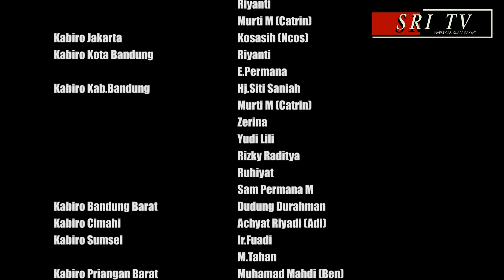Silaturahmi Akbar Keluarga Besar Satpol PP dan Satlinmas Kabupaten Bandung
Kabupaten Bandung SRI TV - Bertempat di Gedung Mochamad Toha Kabupaten Bandung,Jawa barat. Sabtu 3 desember 2022 telah dilaksanakan silaturahmi Akbar keluarga besar satpol PP dan Satlinmas sekabupaten Bandung.Hadir dalam acara tersebut,Bupati Bandung, H.Dadang Supriatna,Kasatpol PP beserta Jajaran dan anggota satpol PP, para  Camat sekabupaten Bandung dan Satlinmas dan anggota.
Bupati Bandung  Dadang Supriatna,memberikan apresiasi berupa uang "Kadudeuh " kepada 8 orang yang berprestasi kepada satpol PP dan Satlinmas berupa BPJS kesehatan bagi para anggota yang berprestasi,agar lebih giat,lebih berpotensi,juga lebih fokus dalam bekerja ,karena kedepan Satpol PP , Satlinmas akan menjadi garda terdepan untuk menjelang pesta demokrasi dan harus lebih mengutamakan keamanan.Sementara sambutan Kasatpol PP kabupaten Bandung Ir H. Kawaludin mengatakan bahwa,kondusifitas keamanan  wilayah kabupaten Bandung perlu ditingkatkan,apalagi menghadapi tahun Nataru dan tahun politik yang menjadi barometer bagi ketentraman wilayah.Dan ucaparan terima kasih kepada Satlinmas di 280 di Desa dan kelurahan semuanya hadir. (Sam)